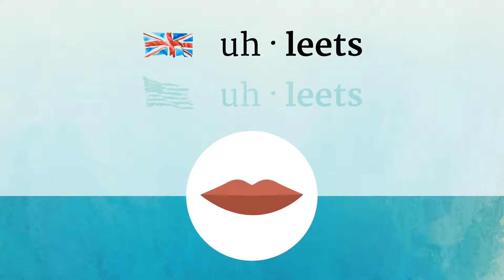ELITES pronunciation • How to pronounce ELITES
How to say Elites in British English and American English?